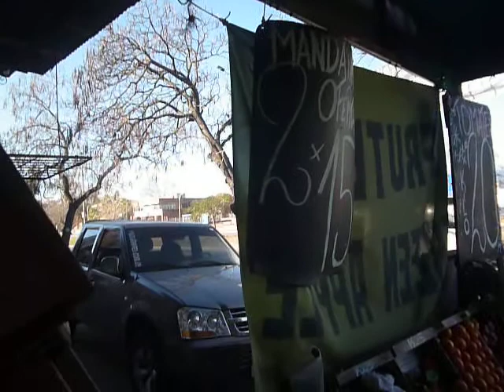Fruteria Green Apple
Un pequeño regalo para los amigos de radio cero 104.3 fm en Montevideo Uruguay